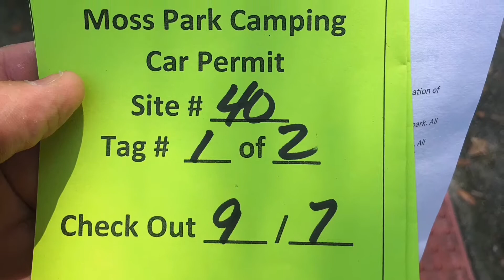labordayweekend Father & Son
Quick Labor Day weekend camping with Jay and thank you Keefe O for the Kayaks.